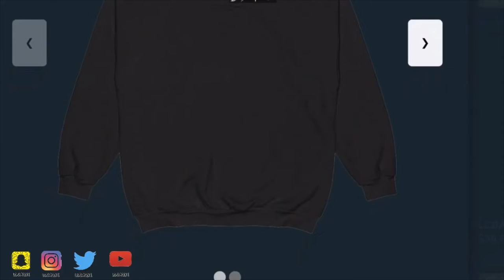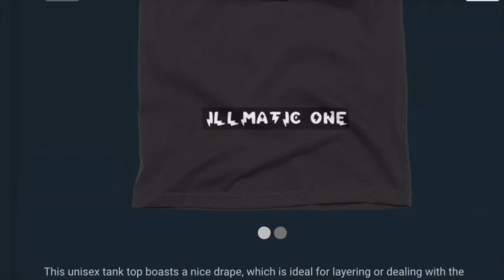UFO SIGHTING 2021!!!!! 698 IT WAS A VERY COLD NITE BUT THR UFO WAS STILL THERE